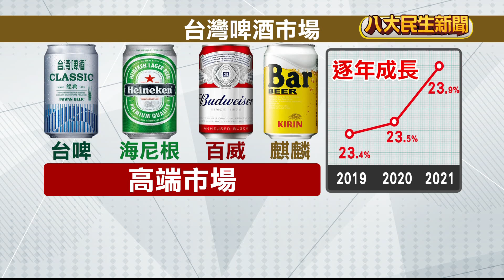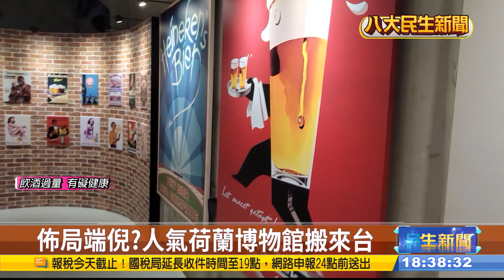海尼根改為台灣製造 啤酒大戰開打 |【民生八方事】| 2022063008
台灣啤酒高端市場逐年成長，全球第二大品牌海尼根，也在近期宣布，接管屏東內埔啤酒廠，未來將在台生產製造，成為國內第一家，在台投資的國際啤酒品牌。積極布局台灣市場，將挑戰市占率第一的台啤公司。

台灣職人自釀的啤酒，也很令國人驕傲！台南一對許氏兄弟，釀酒有自己一套實驗精神，理工出身的兄弟倆，把各種麥芽、啤酒花、酵母，排列組合，打造出最完美的口感，特別的是，他們也把台灣在地食材拿來入酒，像是茉莉花、炭培「龍眼乾」，就連咖啡也可以跟啤酒，搭出美妙新滋味，細膩口感，屢屢獲得國際大獎，也讓世界看見台灣釀酒實力。